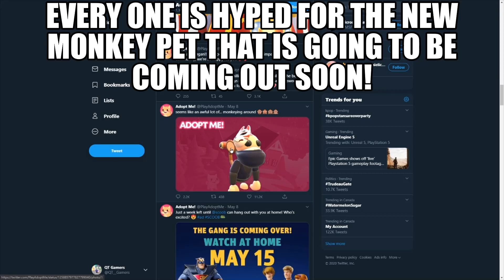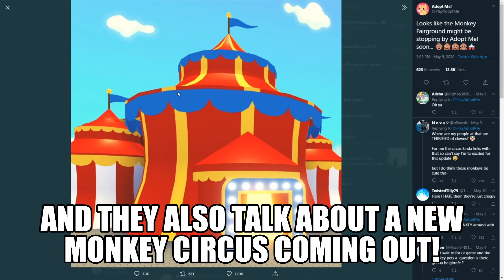ADOPT ME! NEWS! 300 Subscribers!!! New Twitter Page, Monkeys, Circus, And More!!!